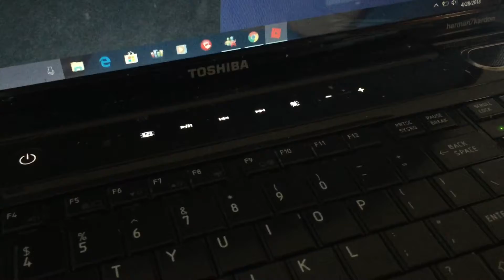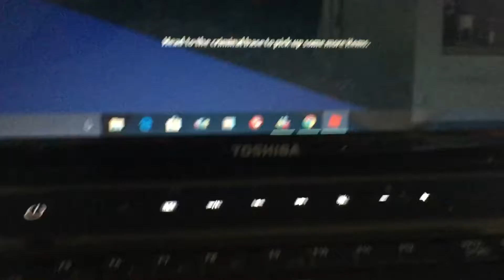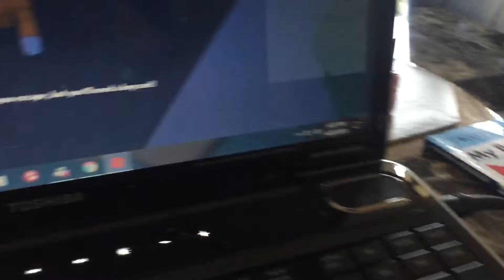Many ways to escape jai break in roblox